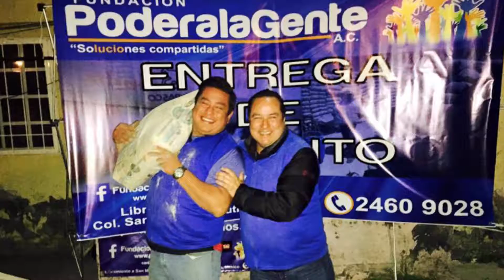Noche de Viernes